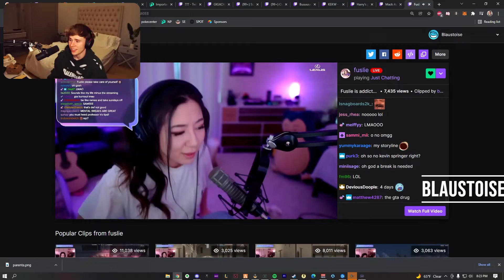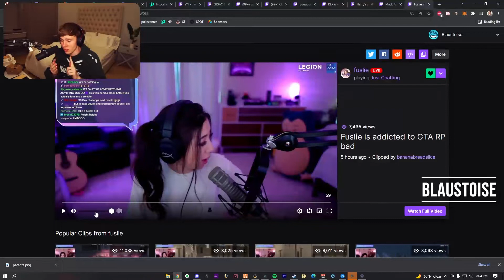STOP COOMING TO ME | DAILY TWITCH HIGHLIGHTS #6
Best Clips of the day.